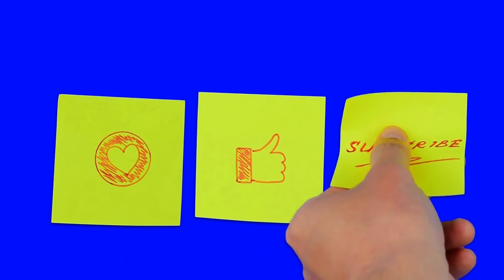Top 15 Gifts and Gadgets for the Season - Or Any Season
Get ready to “Deck the Halls” with the hottest home gadgets!

In my latest blog post, I list a few of my favorite holiday gift ideas for every room in the house.

From art lovers to fitness enthusiasts, there’s something for everyone. So check it out—and tag your friends and family members if any of these items are on your wish list this year!

Highland Ranch Esplanade Homes For Sale
Heritage Hills Homes For Sale
Kings Ridge Homes For Sale

OTHER RETIREMENT COMMUNITIES HOMES FOR SALE
Four Seasons At Orlando Homes For Sale
Trilogy Orlando Homes For Sale
Solivita Kissimmee Homes For Sale

RV GARAGE HOMES
55+ Mt Olive Shores Homes For Sale

Shirley Guercio
Tom Guercio
Preferred Real Estate Brokers
2430 E Hwy 50, Suite B